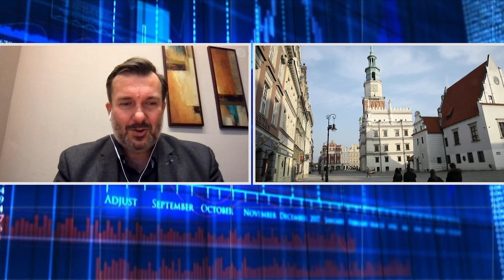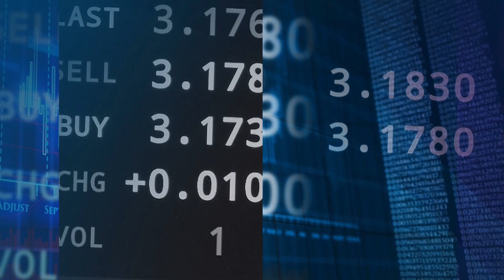01-04-2022 | Ekonomia Raport